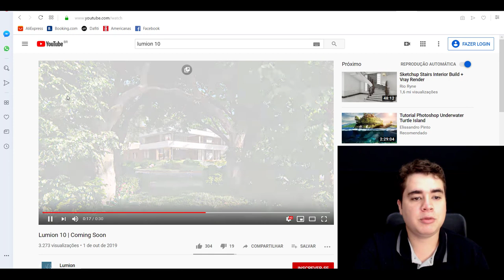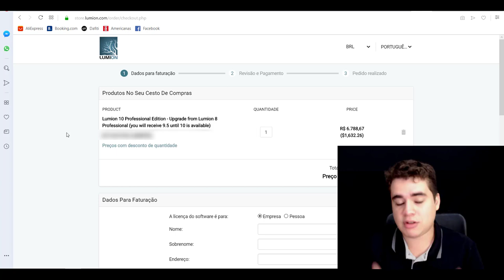LUMION 10 - Está chegando - [TRAILER E PREÇO]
Veja as novidades, trailer e preço do Lumion 10.
Assim que ele for lançado, eu vou gravar o curso novo e quem já for aluno do meu curso de Lumion vai receber gratuitamente a atualização das novas aulas, então, se você quer ganhar e ainda não é aluno, inscreva-se no curso, você vai amar.